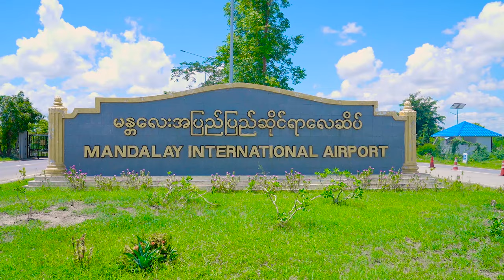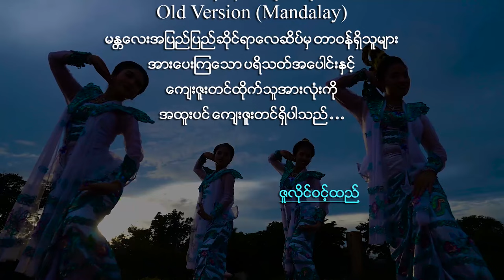ဇူလိုင်ဝင့်ထည် - ကိုရွှေမန္တလေးသား (Official MV)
Song - Ko Shwe Mandalay Thar (ကိုရွှေမန္တလေးသား)
Artist - Zuly Wint Htal (ဇူလိုင်ဝင့်ထည်)
Composer - ဝေဠု
Band - Yit Lone